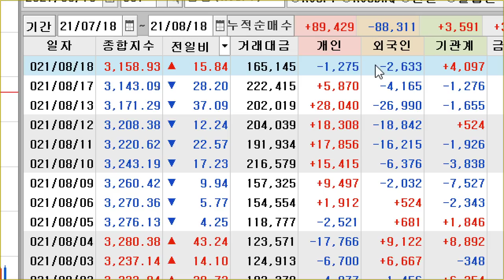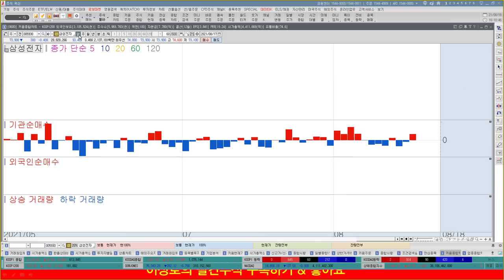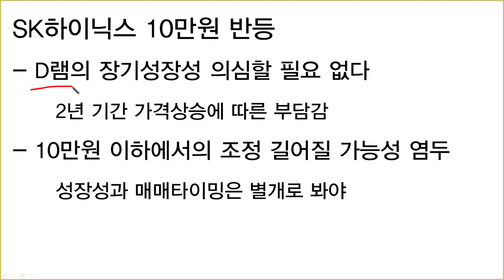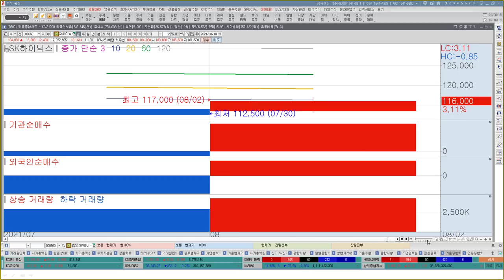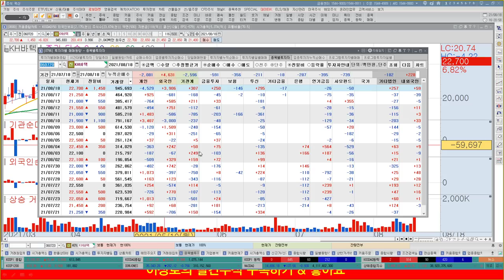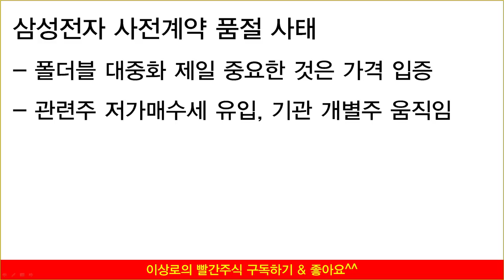SK하이닉스 10만원 돌파! 바닥확인? 주가전망, 삼성전자도 바닥? l 연기금 매수는 바닥신호? 코스피, 코스닥 지수전망 l 폴더블관련주 사전예약 품절효과?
00:00 코스피, 코스닥 지수전망(삼성전자는?)
05:27 SK하이닉스 주가전망
09:25 폴더블관련주 주가전망